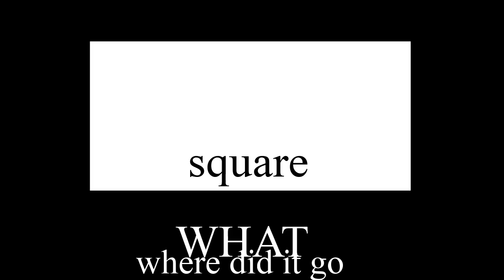square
the square